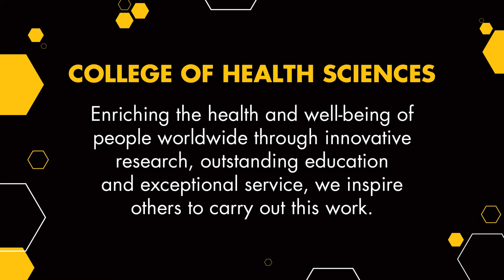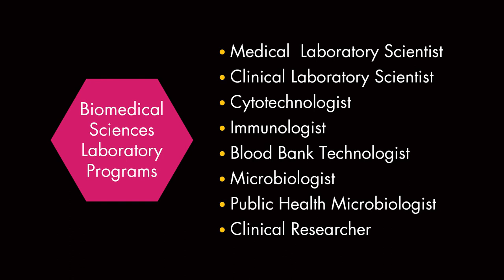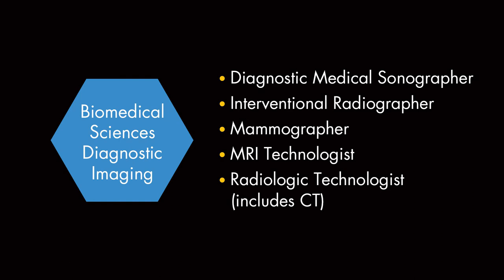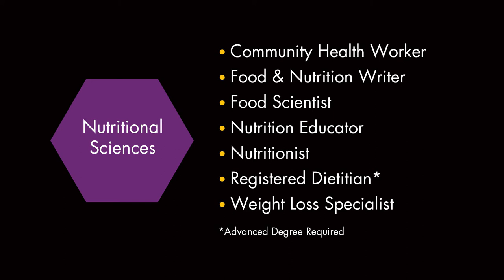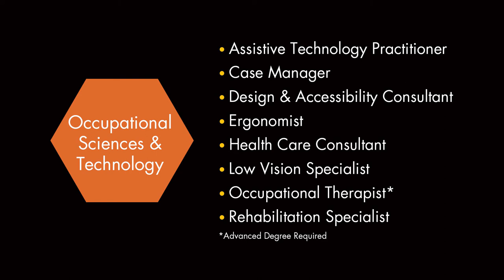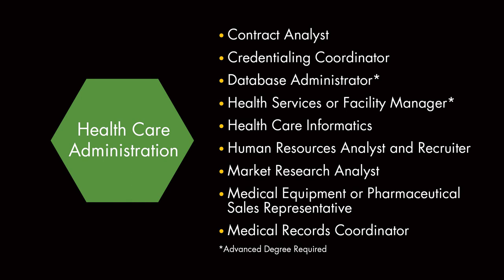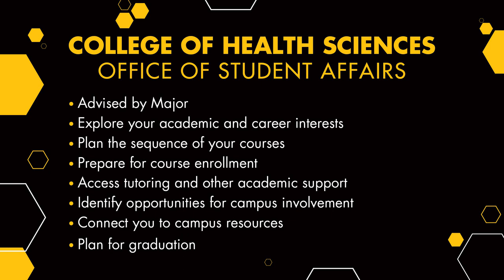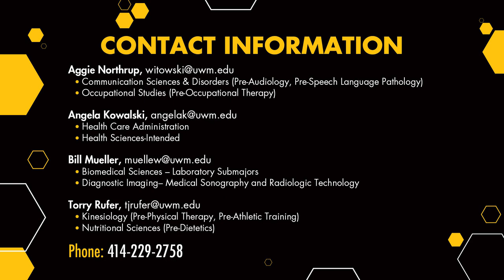UWM College of Health Sciences Overview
The UW-Milwaukee College of Health Sciences offers many majors that can lead to careers in health care today.  Let the knowledgeable CHS Advisors share with you more information about how to start you journey toward your future career.